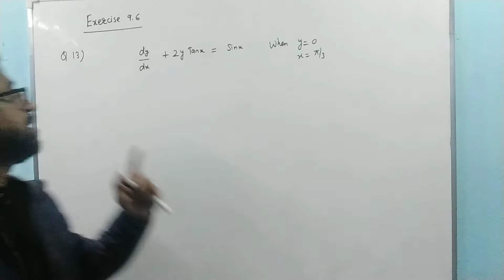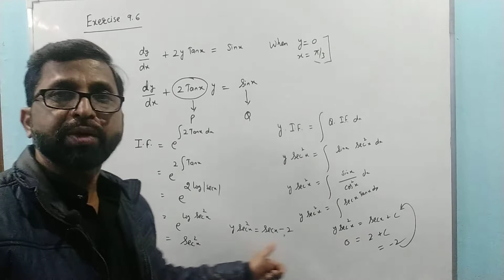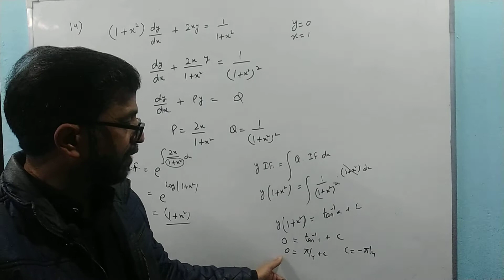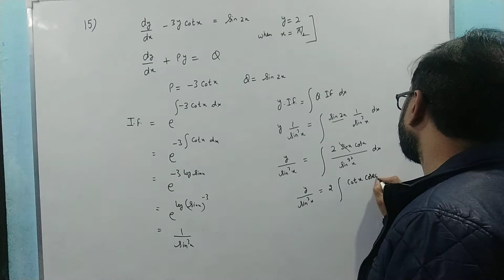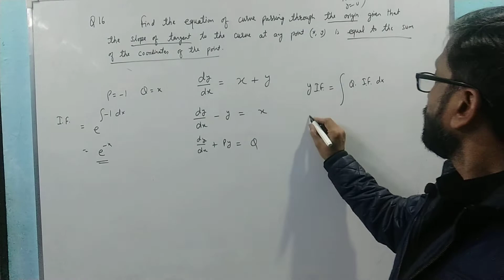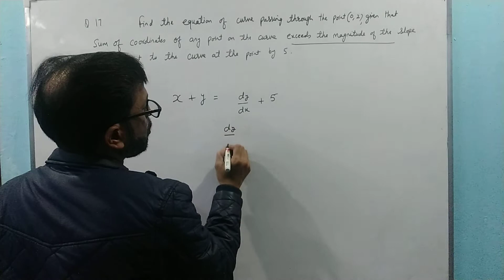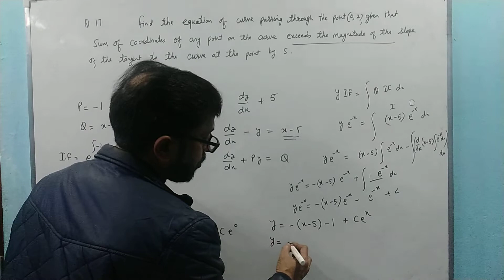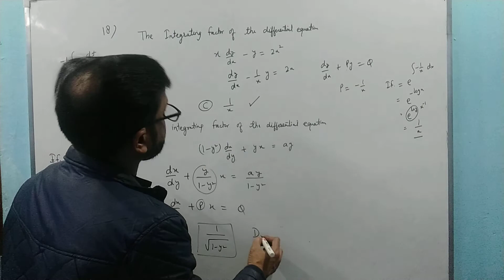Exercise 9.6 Class12 Q13 To Q 19 NCERT